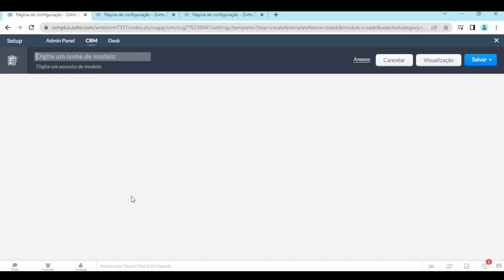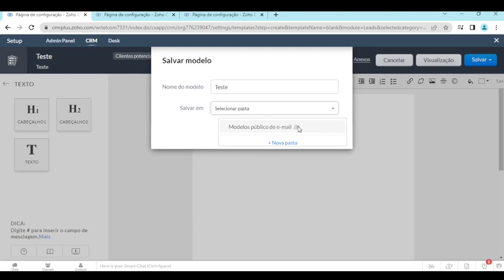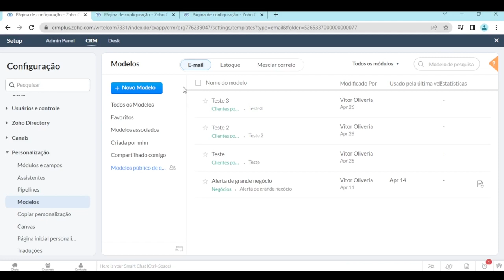Como criar modelos de e mail no Zoho CRM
A comunicação com os clientes é uma atividade importante em qualquer cenário de negócios. É por isso que o Zoho CRM fornece modelos de e-mail para enviar uma mensagem para vários destinatários. Os modelos de e-mail também podem ser usados para envio em massa para os leads ou contatos, ou para enviar notificações aos usuários do Zoho CRM ao acionar uma regra de fluxo de trabalho. O criador de modelos é composto de vários componentes que podem ser arrastados e soltos no modelo.

Assista ao tutorial e veja como criar modelos de e-mail no Zoho CRM.